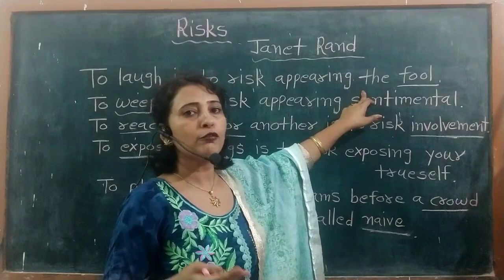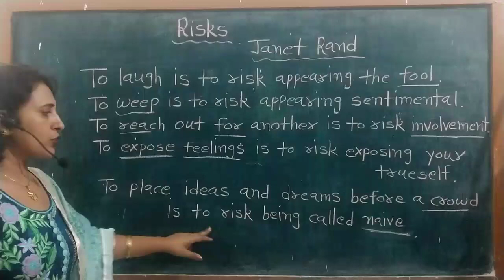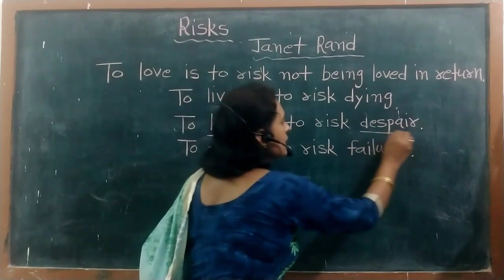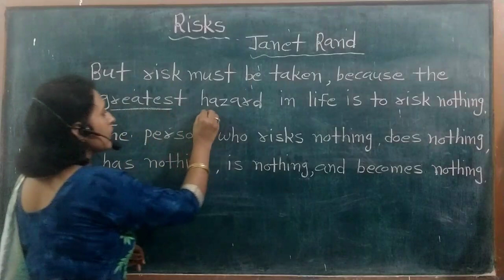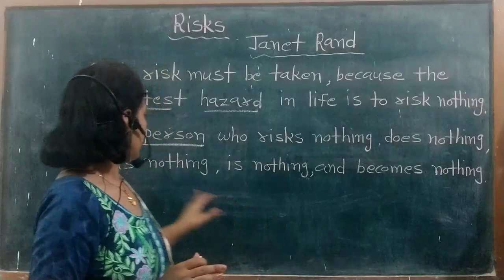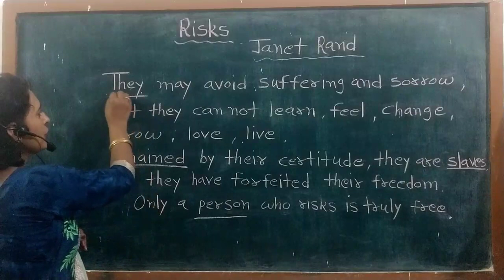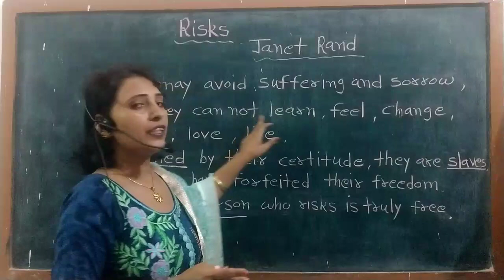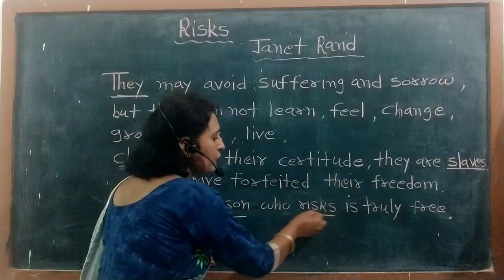RISKS Janet Rand | RBSE Class 10th | Full Explanation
The Seven ages of man
Risks
Janet Rand
RBSE Class 10th
Detailed explanation